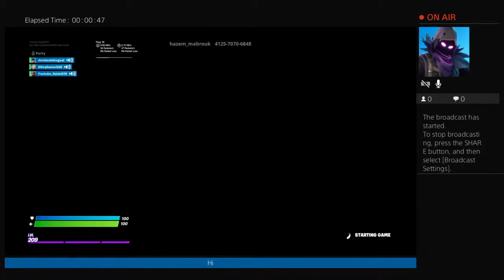Trolling my cousin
Hewo I’m nylah